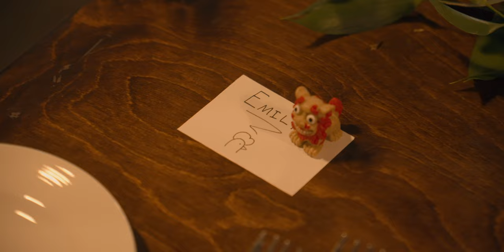Music Box and Rockefeller Greenhouse Wedding // Nikon Z6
Cleveland, Ohio Wedding filmed on Nikon Z6